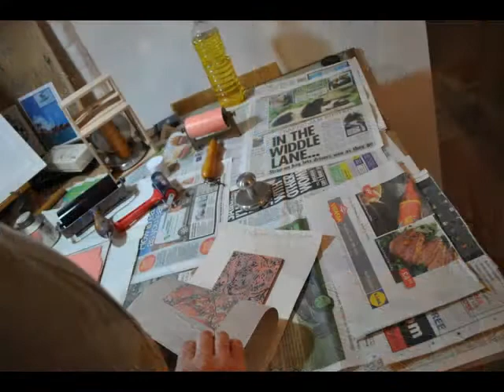Printmaking with the 'Slama Hand Press , Linocut print.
Printmaking with the Small Slama Hand Press. This press has also printed Drypoint prints successfully as well as relief prints such as Lino. I have been testing it for a year now.